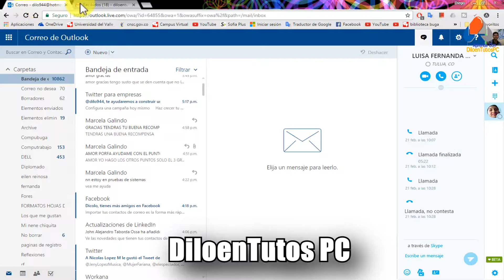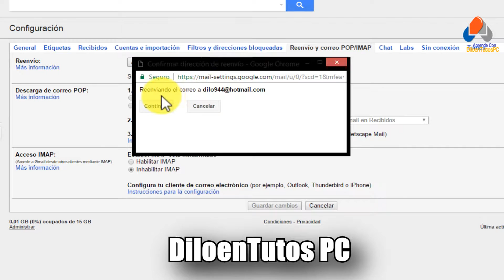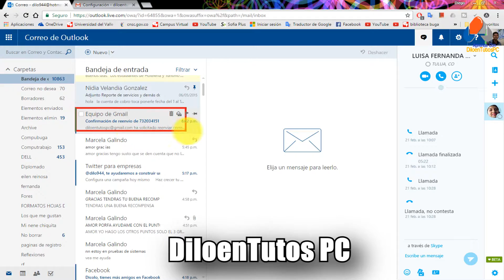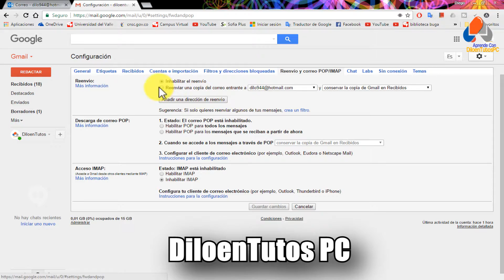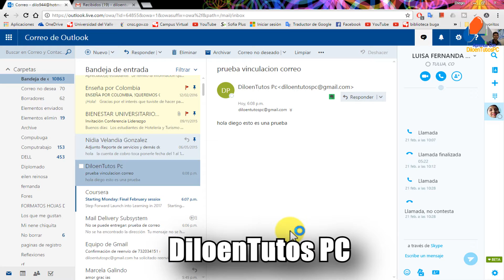Como recibir los correos de Gmail en tu cuenta de Outlook.com o Hotmail - 2017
Actualmente, es muy normal usar dos cuentas de correo electrónico de distintas compañías. Cada servicio tiene sus ventajas y la mayoría de los usuarios no quiere ceñirse a una sola. A esto hay que sumar que a veces no queremos facilitar  la cuenta de correo que utilizamos habitualmente para uso personal, por lo que siempre es básico disponer de otra para dar en segundo lugar. Outlook. com  y Gmail son dos de los gestores de correo electrónico más populares del mundo. Teniendo esto en cuenta, hoy vamos a mostrar Como recibir los correos de Gmail en tu cuenta de Outlook.com o Hotmail - 2017, evitará que des viajes innecesarios a tu cuenta secundaria.